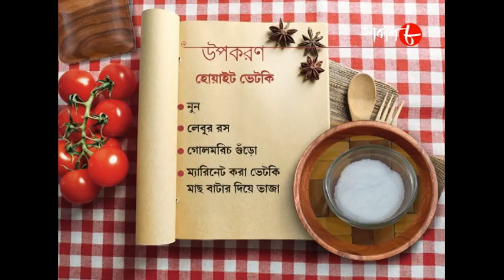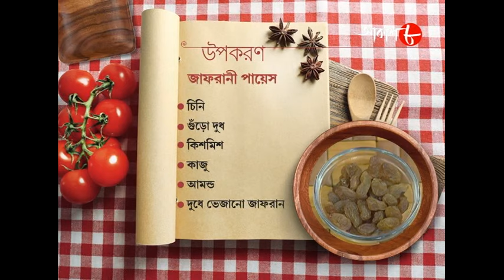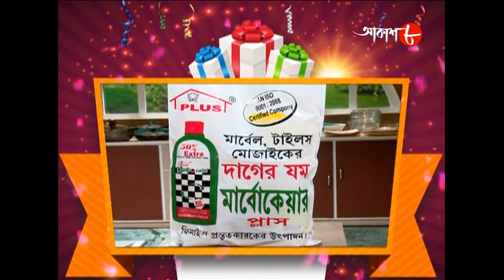White Vetki & Jafrani Payes | Radhuni | Manali | 2021 New Bengali Popular Cookery Show | Aakash Aath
Synopsis :-

✽ Video : White Vetki and Jafrani Payes (263)

✽ Anchor : Manali

✽ Category : Food Show

✽ Language : Bengali